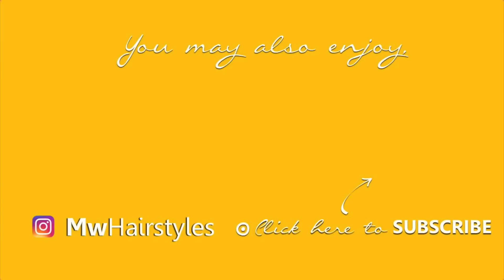★ TESTING EBAY CURLFORMERS | Hairstyles | HEATLESS NO-HEAT CURLS | MAKEUPWEARABLES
I purchased this dupe on ebay for $14.  It came in a 12 set kit.
The original Curlfromer cost: $70~80$ - but 40 are in a set.

For my hair density, I would need 2 sets of the Curlformer or 4 packs of the Dupe.

 Both too expensive for bunch of plastic hair rollers!

In this hairstyle video, I'm going to test/try out the Curlformer dupe, a heatless curlers I bought on ebay.

This is a how to curl your hair heatless overnight hair tutorial using a curling device I saw on Instagram.

💜'More cute and easy hairstyles for long hair or Medium Length hair;

If you're reading this, comment with your monthly favorite!  Our secret!